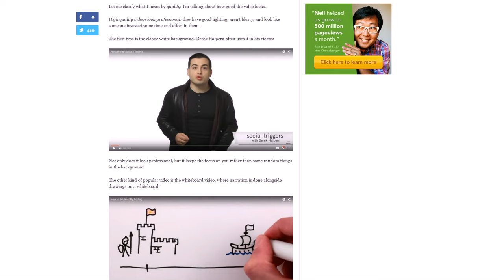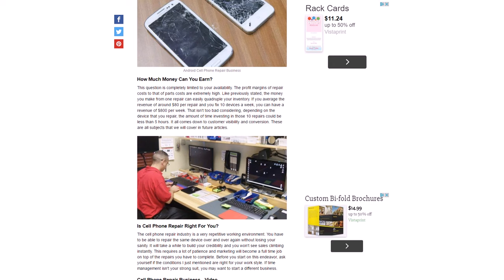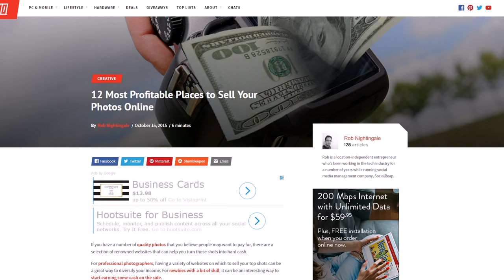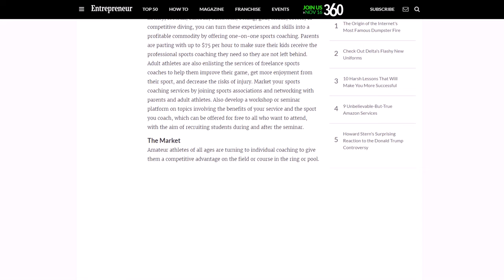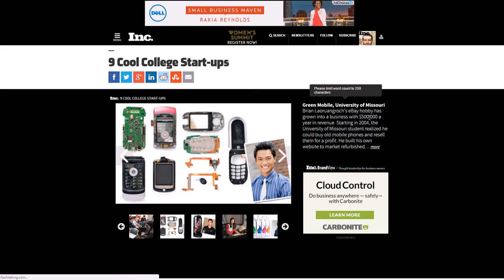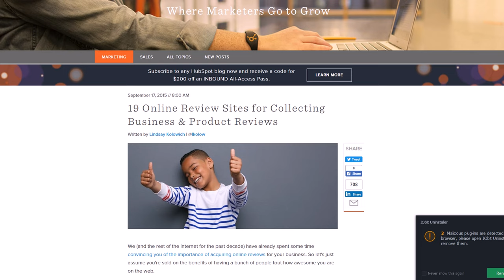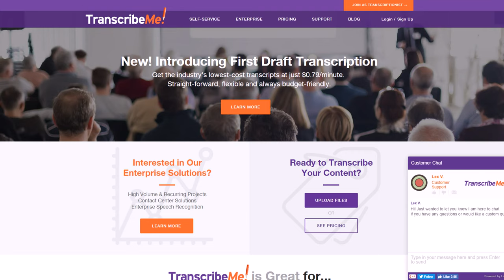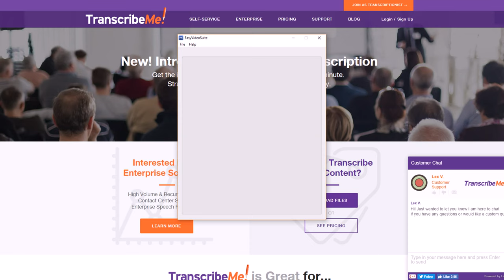18 Business Ideas For College Students To Start On The Side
18 business ideas for college students to start on the side.

In this video, you will learn about 18 of the best side business ideas for college students to start. You won't need a lot of startup capital or that much extra time to put into these. I'll mention great options like freelance writing, graphic design, niche websites, review sites, YouTube channels, and much more. Enjoy the video!